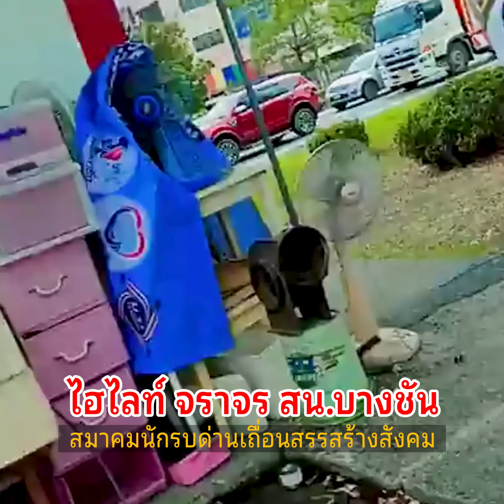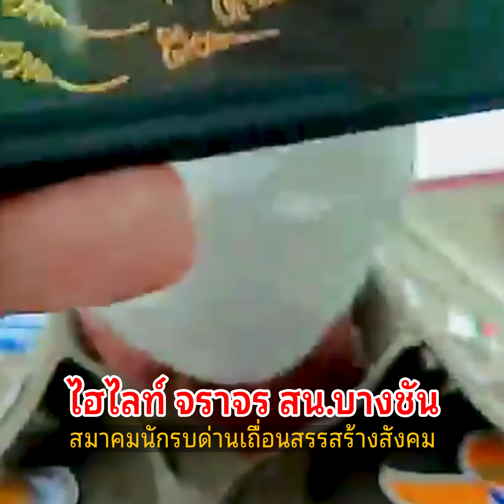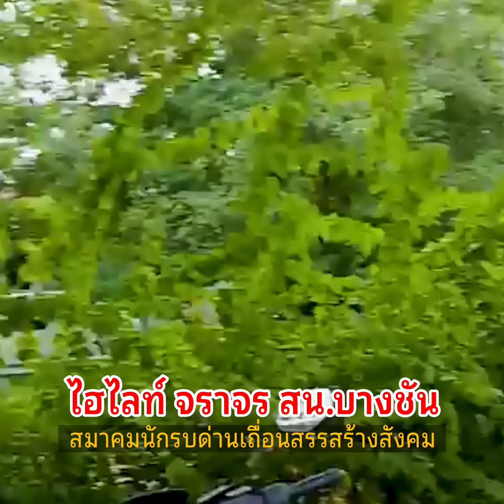ไฮไลท์ จราจร สน.บางชัน#ถ้าไม่ชั่ว